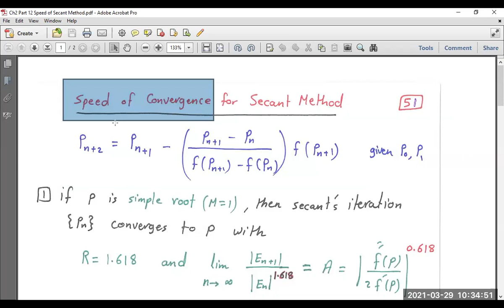Ch2 Part 12 Speed of Secant Method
Birzeit University
Palestine
د. عبد الرحيم موسى
دائرة الرياضيات
جامعة بيرزيت
فلسطين

Numerical Methods - Math330

1.1 Review of Calculus
1.3 Error Analysis and Order of Approximation

2.1 Fixed Point Iteration and Upper Bound of Error
2.2 Bracketing Methods_Bisection Method
2.2 Bracketing Methods_False Position Method
2.4 Newton Raphson Method, Secant Method, Multiplicity of Roots, Speed of Convergence

Ch4 Interpolation
Ch4 Lagrange Polynomial
Ch4 Newton Polynomial
Ch4 Error Terms and Error Bound

Ch5 Curve Fitting
Ch5 Least Squares
Ch5 Linearization
Ch5 Spline Functions

Ch6 Numerical Differentiation
Ch6 Difference Formulas
Ch6 Derivation of Difference Formulas
Ch6 Error Analysis and Optimal Step Size

Ch7 Numerical Integration
Ch7 The Degree of Precision
Ch7 Composite Trapezoidal Rule
Ch7 Composite Simpson Rule
Ch7 Gauss Legegendre Integration
Ch7 Gauss Legegendre Translation

Ch9 Numerical Approximation for IVPs
Ch9 Euler Method
Ch9 Taylor Method of Order 2
Ch9 Heun Method
Ch9 Rung Kutta Method of Order 4